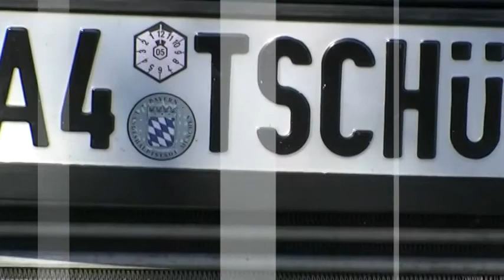A little A4 Tschuss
Quick little video I threw together of clips which were already posted along with a few others.

2 liter, GT3076r running Unitronic 830cc file